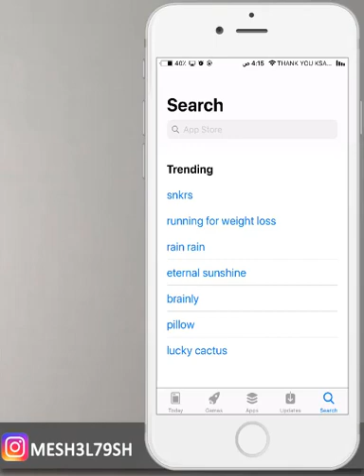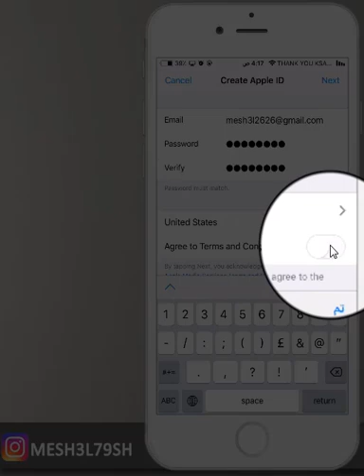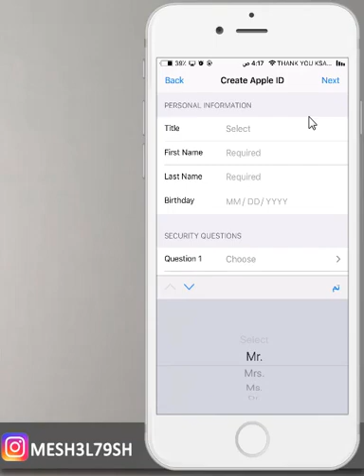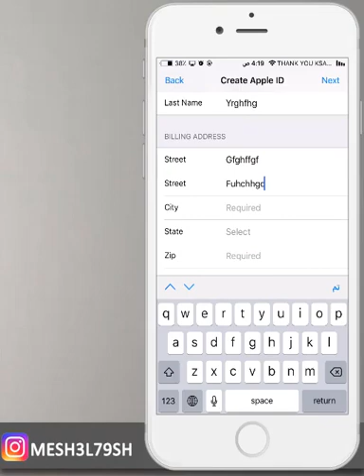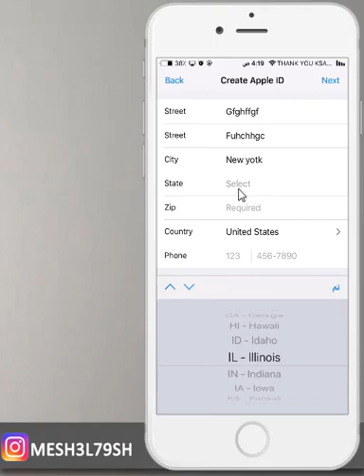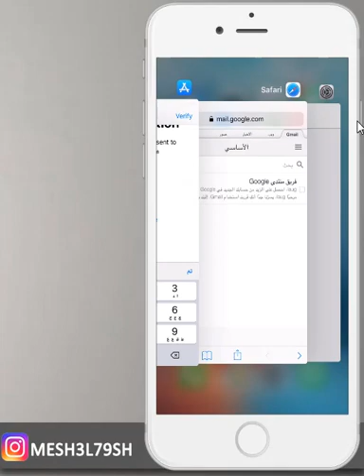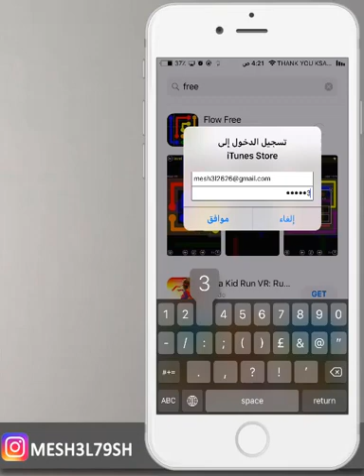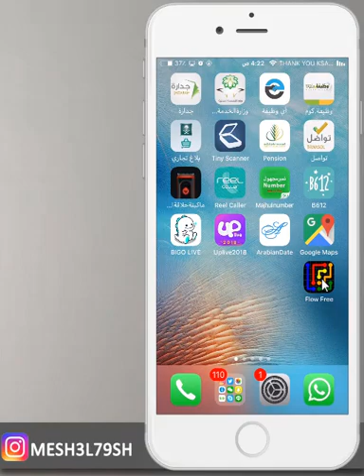فتح حساب امريكي في ابل ستور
حساب ابل ستور امريكي مجاناً
فتح حساب ابل ستور امريكي
حساب ابل ستور
حساب امريكي
حساب امريكي مجانا

انستقرام :

mesh3l79sh

mesh3l_79

سكايب
MESHAL-79

مكسور قلبي